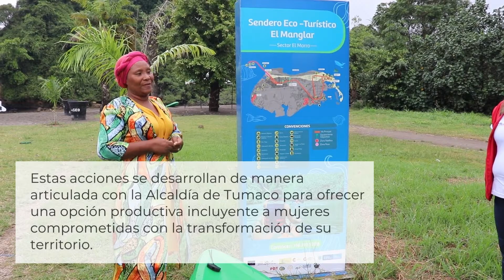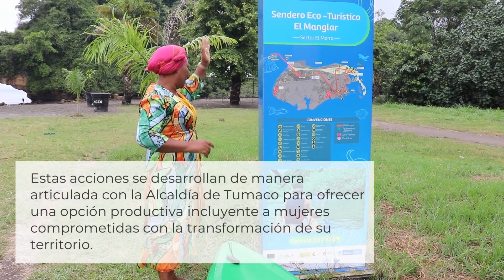Sendero Ecoturístico Distrito Tumaco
Esta iniciativa de Turismo Comunitario ofrece paseos por el sendero y en kayak, masajes, peinados, comida tradicional, muestras culturales y artesanales, descanso en hamacas y relatos e historias del territorio